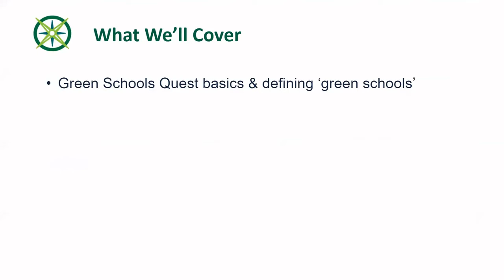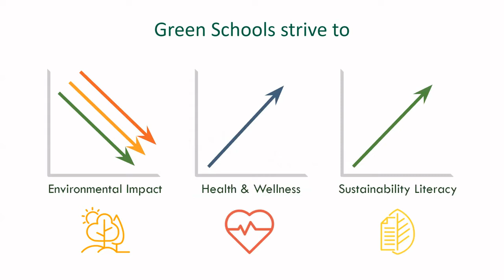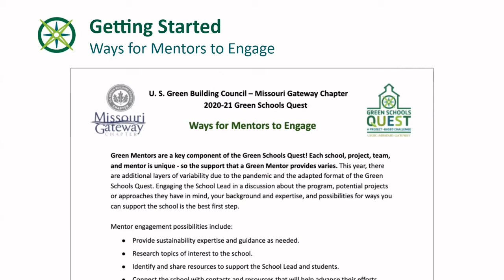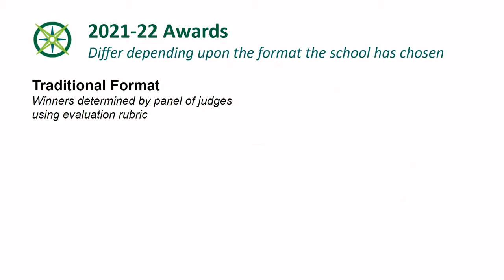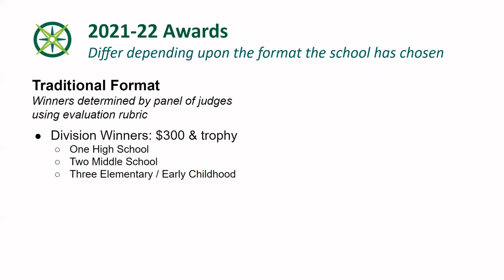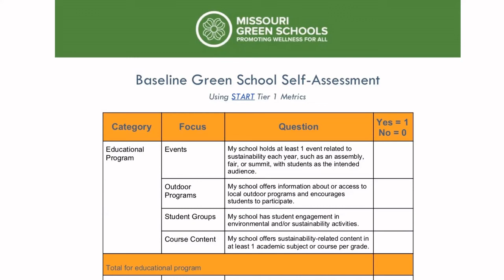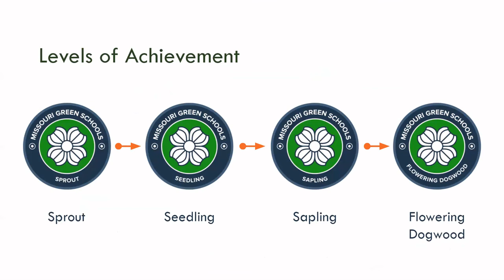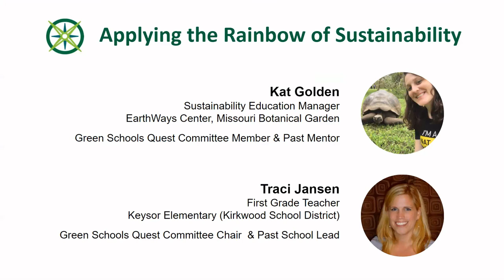2021-22 GSQ Program Introduction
This video introduces the program structure for the 2021-22 Green Schools Quest, including:

- Green Schools Quest basics & defining ‘green schools’
- Getting Started
- Noteworthy for 2021-22
       - Program format options: Traditional vs. Adapted
       - Awards structure
       - MGS Baseline Assessment
- Timeline & Resources
- Connecting to Missouri Green Schools statewide recognition program